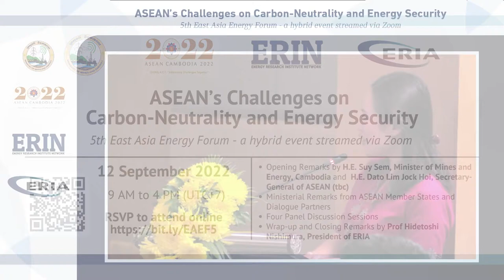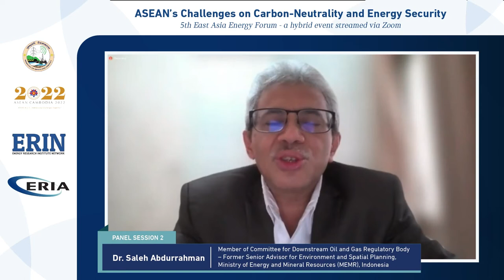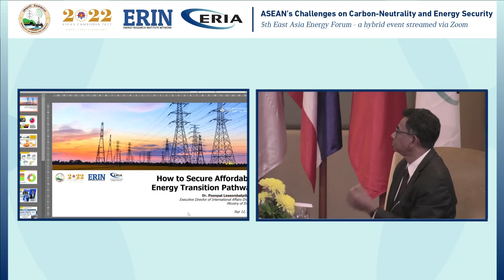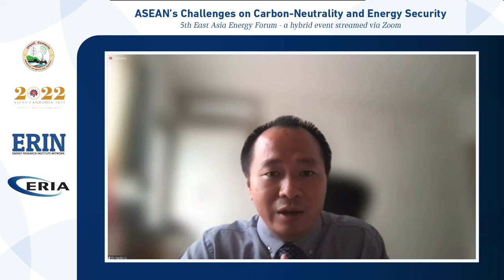ERIA | 5th East Asia Energy Forum: Panel Session 2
The emerging energy topics of decarbonisation and carbon mitigation efforts have been challenges for the ASEAN region, and global concerns regarding climate change put more pressure on the region to contribute to the low carbon transition. The necessity of carbon neutrality to accelerate Paris Agreement goals was highlighted at the Conference of Parties (COP26) in Glasgow 2021 where participating countries announced the goal of carbon neutral targets by 2050 depending on international support. However, the Russia-Ukraine war has brought an imbalance of demand-supply of fossil fuel globally, affecting the significant increase of global energy costs which interferes with global commodity prices and trade. The energy supply shortage also impedes global energy security.

To address these issues, the Fifth East Asia Energy Forum (EAEF) was held in Phnom Penh, Cambodia with the theme ‘ASEAN’s Challenges on Carbon-Neutrality and Energy Security’. The results of the day’s discussions are captured in the ‘Phnom Penh Reflections’.